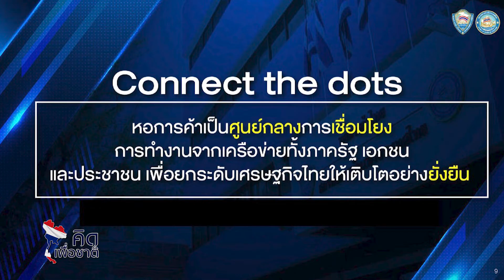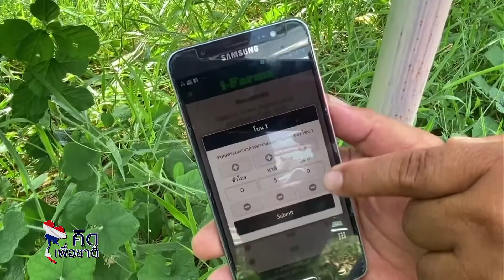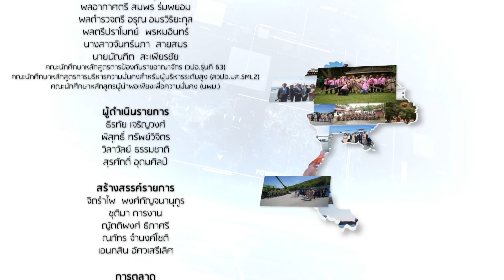คิดเพื่อชาติ...Restart ประเทศไทย (1)⎜คิดเพื่อชาติ [07.08.64]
รายการ คิดเพื่อชาติ⎪ คิดเพื่อชาติ...Restart ประเทศไทย (1)
O/A : 07/08/64

ผู้ดำเนินรายการ :
📍คุณณัฐพล  เดชวิทักษ์

แขกรับเชิญ :
📍คุณสนั่น อังอุบลกุล
ประธานกรรมการหอการค้าไทย และสภาหอการค้าแห่งประเทศไทย